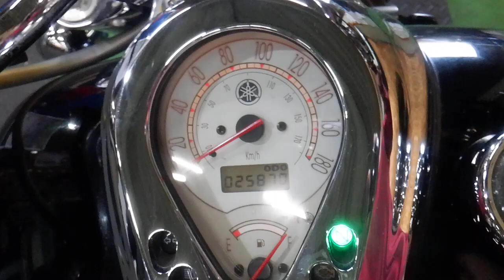ドラッグスター400クラシック アメリカン 2006年 中古車 バイクショップ名:アウトレットバイク大阪